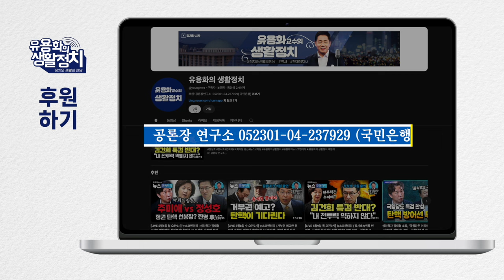특검은 시작이 중요, 수사대상 축소도 검토. 한동훈 연루된 조항은 일단 삭제 [김승원 의원]